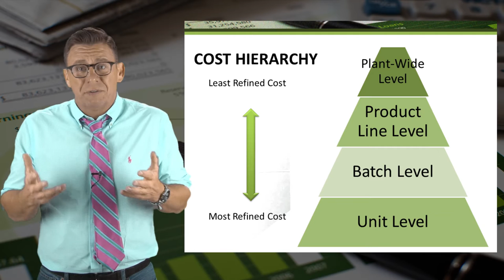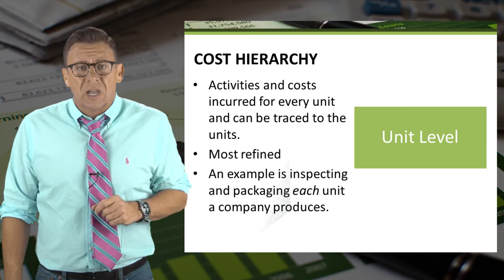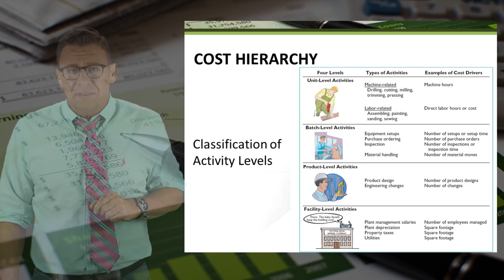ABC Costing: Cost Hierarchy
Cost hierarchies just describe the level of refinement we can achieve to allocate overhead.  Some things can be refined down to the unit level where other overhead costs might just remain at the factory level. For best viewing, switch to 1080p